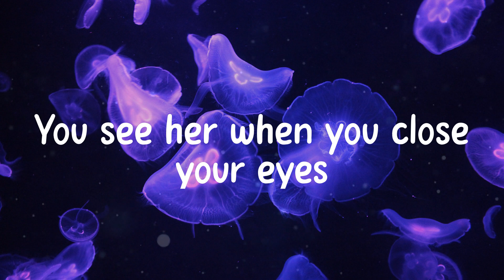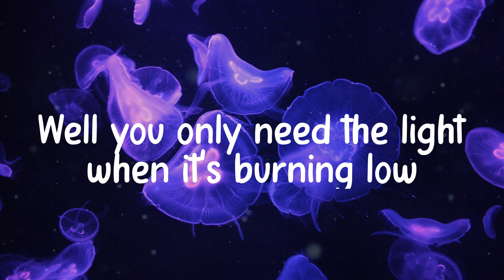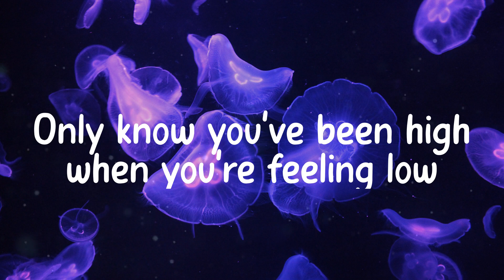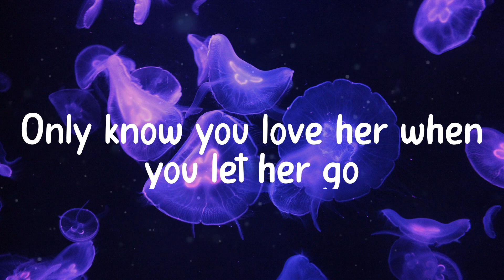𝑷assenger - 𝑳et 𝑯er 𝑮o (Lyrics)